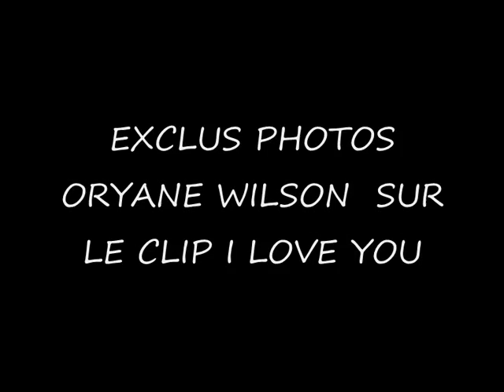ORYANE WILSON I LOVE YOU PHOTO BY PHILIPPE DOIGNON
I LOVE YOU PHOTO CLIP